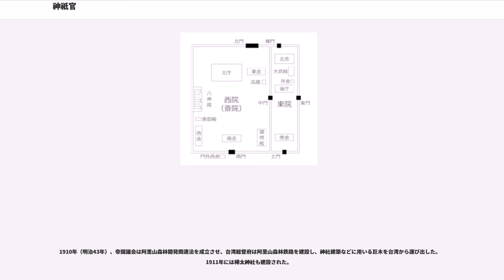神祇官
神祇官（じんぎかん、かみづかさ、かんづかさ）
「神祇」とは、「神」は天津神である「天神」を、「祇」は国津神である「地祇」を表し、その名の通り祭祀を司る。

古代の律令制での神祇官は、朝廷の祭祀を司る官であり、諸国の官社を総轄した。現存する令集解より復元された養老令の職員令には太政官に先んじて筆頭に記載されるため、太政官よりも上位であり、相並んで独立した一官であった。諸官の最上位とされた日本独自の制度である。

四等官は、長官は神祇伯、次官は神祇副（大副・少副）、判官は神祇祐（大祐・少祐）、主典は神祇史（大史・少史）。伴部に神部（30人）および卜部（20人）、雑事を行う使部（30人）、直丁（2人）がおかれた。神部は番上官、卜部は後述のように一部が才伎長上とされ、他は番上官であった。その他、令にない巫（かんなぎ）という女性や戸座（へざ）という少年、御火炬（みひたき）という少女も属した。

相当する位階は低く、後述の神祇伯の相当位階は従四位下とされる。これは、太政官の常置の長官たる左大臣（正二位または従二位相当）よりはるかに低く、左大弁・右大弁（従四位上相当）、大宰帥（従三位相当）、七省の長官たる卿（正四位下相当）より下である（官位相当制の項参照）。すなわち、上述のとおり職員令（しきいんりょう）では太政官の上に位置したが、文書行政では太政官よりも下位であった。

神祇を祭り、諸国の祝部（ほうりべ、神主や禰宜の下の神職で神戸から選ばれた）の名帳（名簿）や神戸の戸籍の管理、大嘗祭・鎮魂祭の施行、巫（かんなぎ）や亀卜を司った。

神祇令規定の実際の祭は以下のとおり：
このうち祈年祭、月次祭、大嘗祭（新嘗祭）には諸国の祝が召集されて忌部から幣帛（ぬさ、みてぐら。供物のこと）を班給された。近年では、このような全国的規模の祭祀（＝神社機構）統括のために、本来地位が低い神祇官が太政官と併置されたといわれる。

古代の神社の社格である「官幣社」は、祈年祭の奉「幣」を神祇「官」から直接受ける神社を意味する（国幣社は国司から受ける）。

伴部のうち神部の職務は祭祀神事の諸般の実務を行うことだが、令には明らかな定めがない（令集解職員令讃説）。斎部広成の『古語拾遺』には、以前は中臣・斎部・猿女・鏡作・玉作・盾作（たてぬい）・神服（かんはとり）・倭文（しとり）・麻績などのいわゆる「名負氏」（なおいのうじ）が任命されたが、今は中臣・斎部ら2・3の氏族のみで他の氏族は絶える恐れがあると記載があり、『古語拾遺』が成立した9世紀初頭の状況と考えられる。また、令集解の記載（讃記）により、忌部のみから選ばれたとする説もある。

卜部（うらべ）は、主として亀卜を行うほか、大祓の解除（はらえ）や6月・12月の道饗祭・鎮火祭に奉仕した。これらの儀式の性格から、神部が伝統的神道的な祭祀を行うのに対して、卜部は陰陽道的な祭祀を行うとする説がある。卜部は20人全員が地方から選ばれ、うち対馬から10人、壱岐および伊豆から5人ずつ卜術に優れた者を任命するとされた（延喜臨時祭式）。さらに卜部の中から天皇個人に亀卜を行う大宮主（おおみやじ）が1人任じられたと思われ、704年（慶雲元年）にこれが才伎長上とされた（『続日本紀』慶雲元年二月癸亥条。天平勝宝9年8月8日太政官奏によれば従八位相当）。宮主職は大宮主以外に中宮（職）宮主、御宮宮主、太皇太后宮宮主、皇太后宮宮主、春宮宮主などが日本三代実録や類聚三代格、類聚符宣抄にみえ、個人に付属したとわかる。

大宝律令制定以前の史書にも記載があるため、飛鳥浄御原令等で既に設置されていたと考えられるが、記録がないため、詳細は不明である。

平安時代初期までは律令制の原則が守られたため、伯の職も独占ではなかったが、その後、忌部氏や大中臣氏（藤原氏とは同族）が神祇官の要職を占めるようになった。のちに花山源氏白川家が神祇官の長である神祇伯に代々就任した。神祇伯になったものは実際は臣下でも王を称したので、白川伯王家などといわれる。

上述のように神祇官の地位が時代とともに低下したのに対し、宮主職は9世紀半ば頃から重要視され、同職に就いた卜部（占部）雄貞（858年没）や卜部（伊伎）是雄（872年没）の卒伝によれば、彼らは（外）従五位下に叙されている。本来亀卜という特殊技能を扱う職だったために宮主に任じられる氏族は限られ、10世紀後半には対馬出身の直氏（あたいうじ）と卜部氏のみだったが、その後直氏が没落し、卜部氏の...